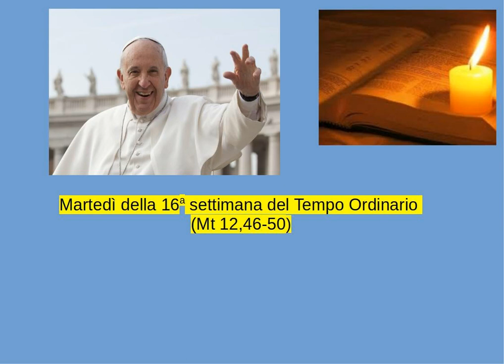Papa Francesco - Martedì della 16a settimana del Tempo Ordinario (Mt 12,46-50)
Commento al Vangelo del giorno di Papa Francesco